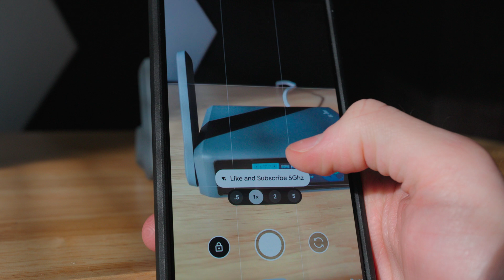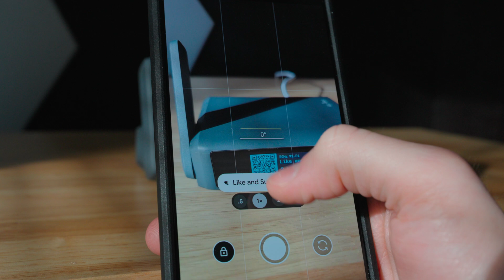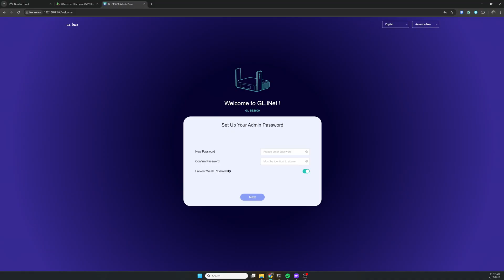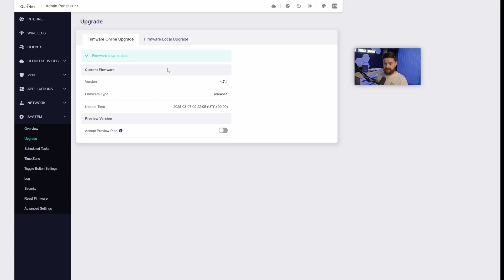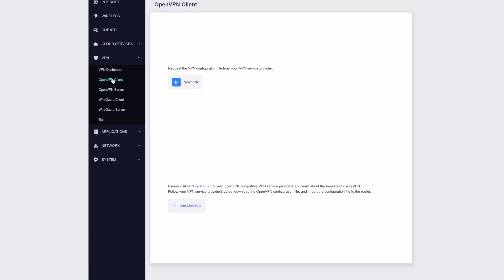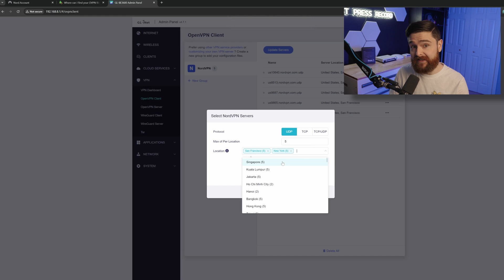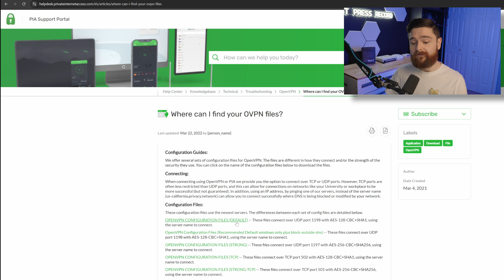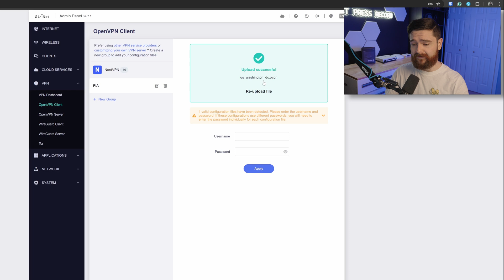SLATE 7 VPN Router Review & Setup | GL.iNet + NordVPN + PIA Configuration Guide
Link to Order SLATE 7
OLD Slate Router
PIA VPN
Need Tech Help? Rogue Support
PIA Knowledge Base Doc:

Today, we are taking a look at the Slate 7 router from GL iNet! I will be giving you my initial impressions as well as a walkthrough on everything I do with this router out of the box including setting up Nord VPN and PIA VPN.

Anker Plug
Anker Battery Pack

Other Products Shown:
Anker Charger
Anker MagSafe Battery Pack
FujiFilm Camera
My Favorite SD Card Holder

**Social Links**
DavidDoes.co

**Chapters**
00:00 Intro
00:45 Review and What’s New
02:55 Setting Up the Unit (Basics)
04:51 NORD VPN Setup
07:05 PIA VPN Setup